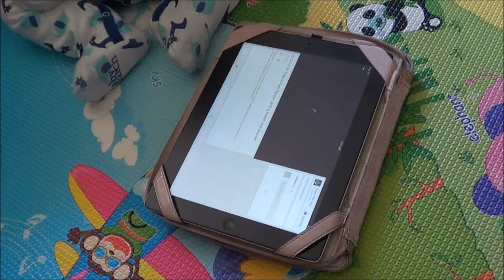2013 09 29 Tiberius Kien Nguyen and the kitty piano